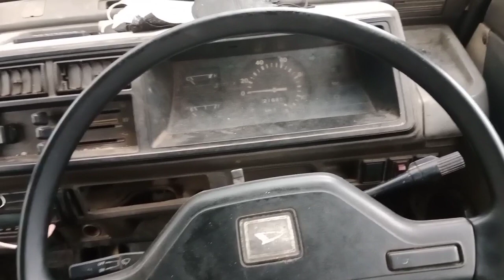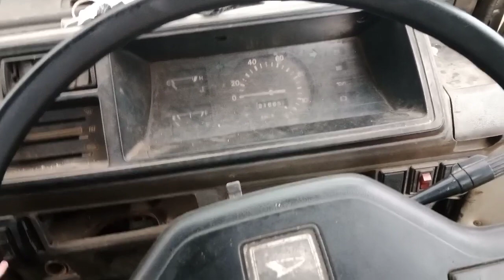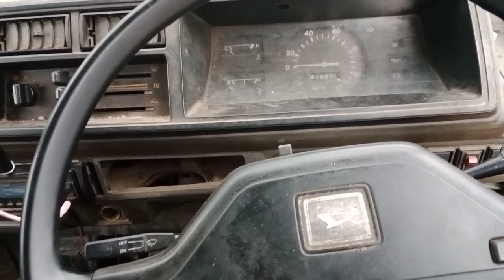CARA MENGATASI SETIR SEPELENG & CEPERIN SHOCK DEPAN HIJET 1000 ❗❗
hallo hijet lovers
di video kali ini ada cara untuk mengatasi setir SEPELENG dan menceperkan shock depan pada hijet 1000.
kira2 apa aja sih yang di perbaiki?
simak video nya dan jangan di skip guys.